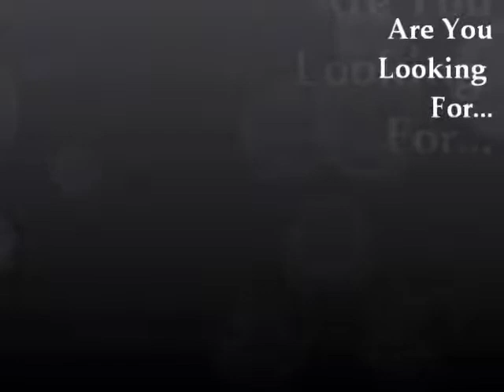What Is The Best Option For Treat Erectile Dysfunction A